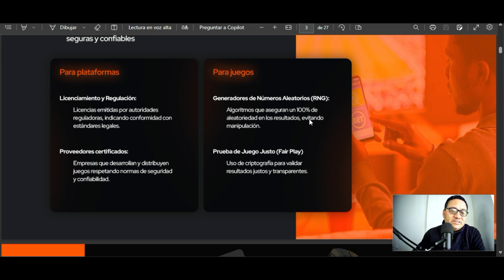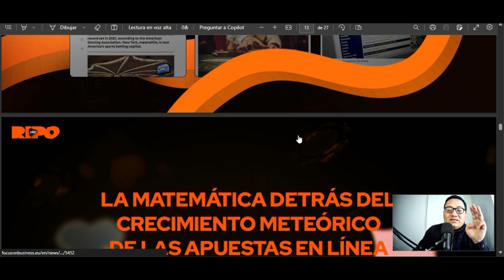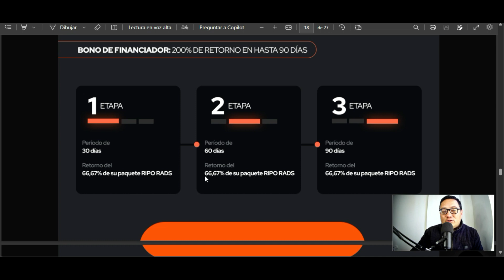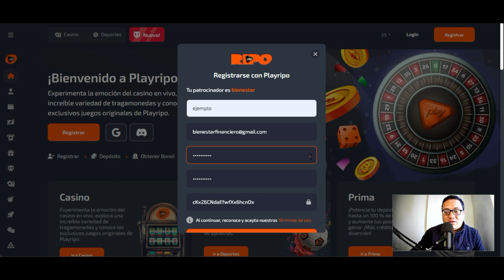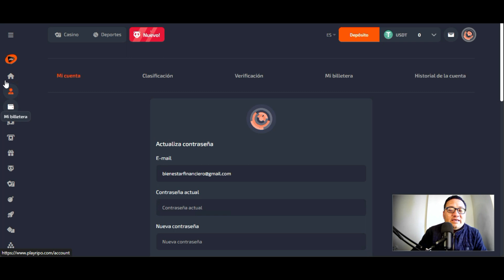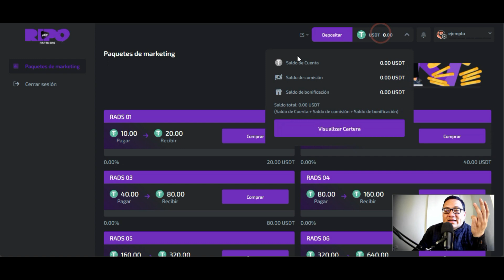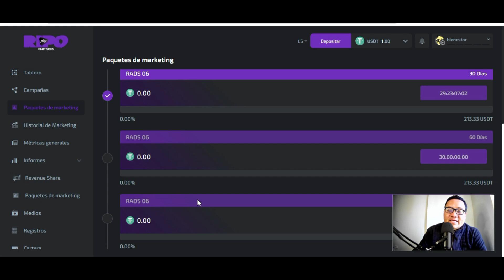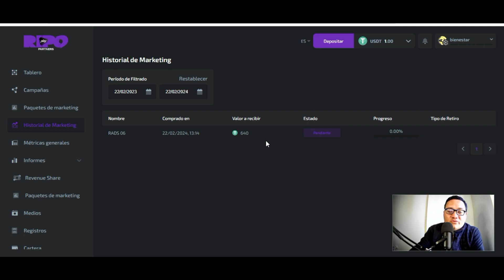🤑PLAYRIPO juegos en líneas + planes de inversiones hasta un 200% de tu inversión PAGANDO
🔥PLAYRIPO EMPIEZA AQUI ⤵️

•◦ 🤑Crea tu PORTAFOLIO🤑 •◦
💠AIPROFITBOT
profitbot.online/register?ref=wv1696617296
•◦ WALLET🤑 •◦
💴BINANCE
•◦ 📜AVISO IMPORTANTE📜 •◦
🤑BIENESTAR FINANCIERO🤑